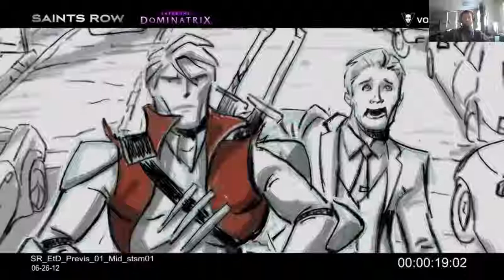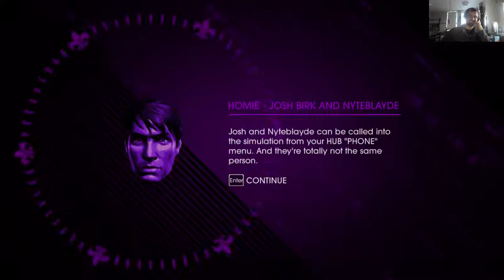Enter the Dominatrix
We do the whole dlc in an hour -- Watch live